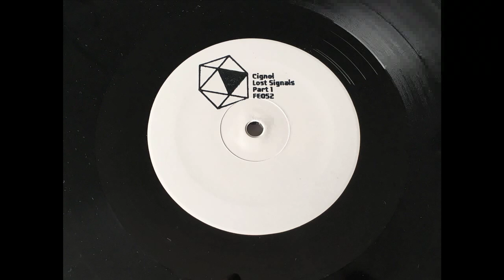Cignol -- Plinksys0sys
Cignol ‎– Lost Signals Part 1
Furthur Electronix ‎– FE052
Vinyl, 10", 33 ⅓ RPM, EP, Limited Edition, White Label
2021, UK

Distributed By – Under The Radar
Underground vinyl distribution company carrying labels such as Furthur Electronix, Altered Sense, Planet 17, Beyond Electronix, Shakesphere, Withhold etc.. Often recognised in the engravings starting with the letters UTR